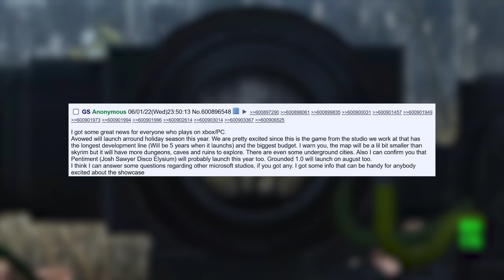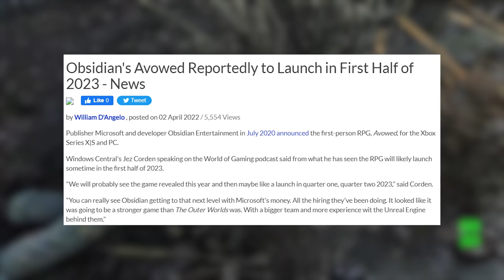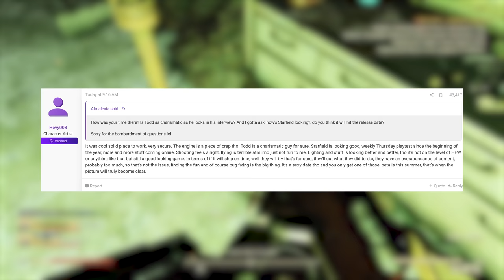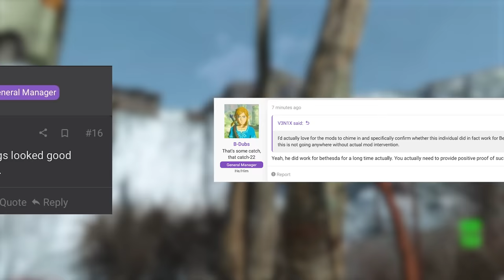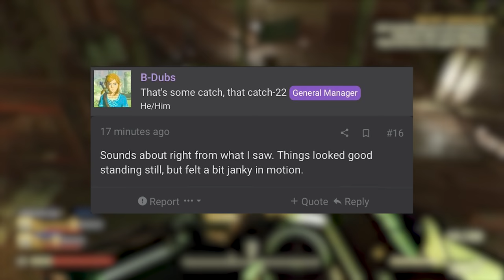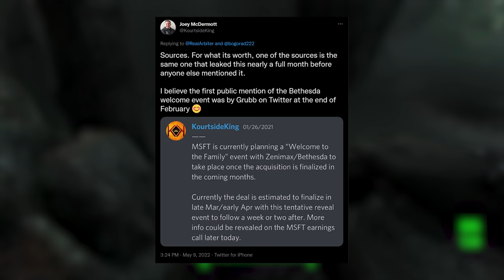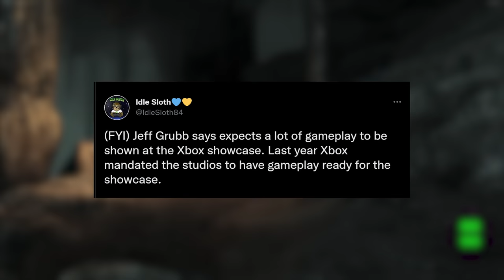The Bethesda Showcase Leaks Are Getting ABSURD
Today we look at the latest Bethesda and Xbox showcase leak which seems to suggest Avowed is coming this year and Starfield will have an epic new trailer.